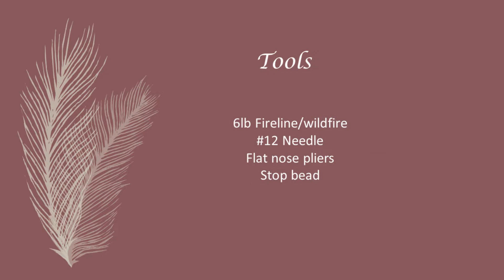Part 2 Isabella Bracelet Tutorial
Hello Everyone,
I have been working hard to come with new creative designs.   I am very pleased with how the Isabella Bracelet 1 came out.
It is quite a stunning bracelet.

Thank you for those of you that have been patient with as me as I learn how to record and video edit.

Tools

• 6lb Fireline/wildfire
• #12 Needle
• Flat nose pliers
• Sharp Scissors
• Thread Burner (optional)
• Stop bead (optional)

Supplies

• 12mm Round Swarovski Rivoli
• 11/0 Delica
• 15/0 Round Seed Beads or 15/0 Delica
• 1.5x2mm Crystal Rondelle
• 4mm Round Pearls/Druk Beads
• Clasp
• 5mm Split Ring/Jump Ring

Fucshia Bracelet
• 12mm Round Fucshia Swarovski Rivoli  (artbeads.com)
• 11/0 Delica Duracoat Galvinized Yellow Gold (firemountaingems.com)
• 15/0 Rocaiilles Transparent Silver Lided Bronzed (firemountaingems.com)
• 1.5x2mm Crystal Rondelle Sunstone AB
• 4mm Round Gold Druk Beads (firemountaingems.com)

Chrysolite Bracelet
• 12mm Round Chrysolite Swarovski Rivoli  (artbeads.com)
• 11/0 Delica Duracoat Galvinized Yellow Gold (firemountaingems.com)
• 15/0 Rocaiilles Transparent Silver Lided Bronzed (firemountaingems.com)
• 1.5x2mm Crystal Rondelle Sunstone AB
• 4mm Round Gold Druk Beads (firemountaingems.com)